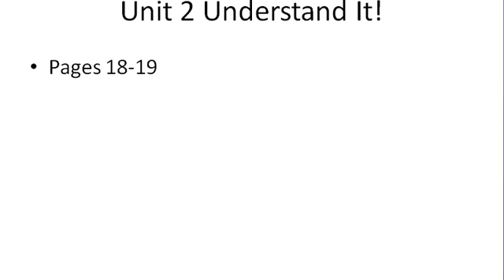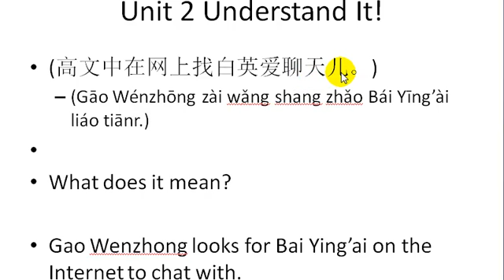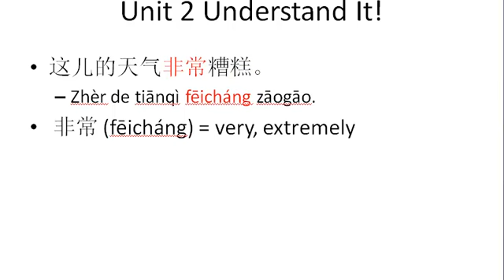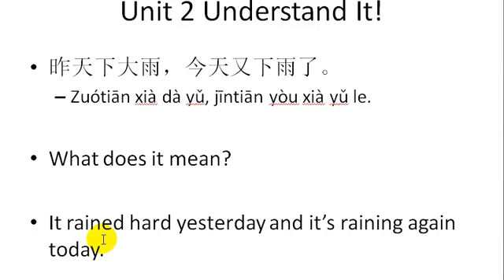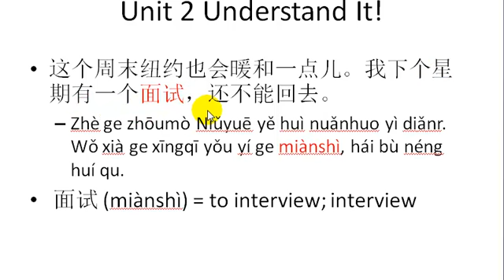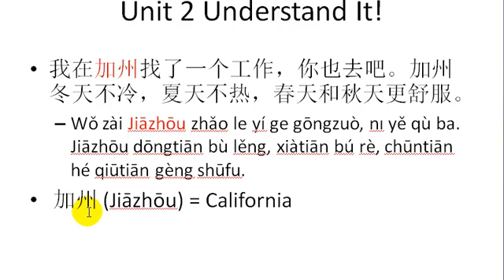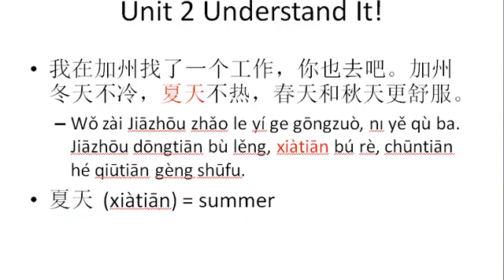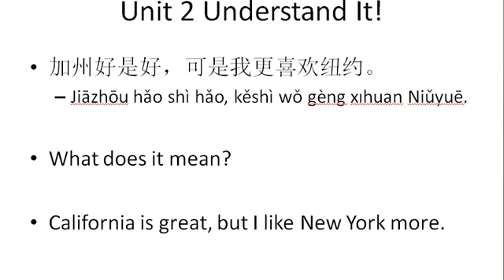Integrated Chinese Level 1 Part 2 Lesson 1 Dialogue 2 Dialogue Explanation